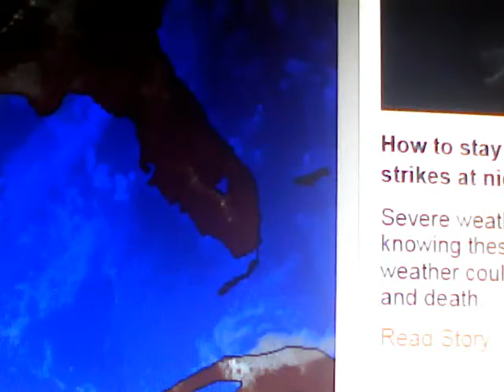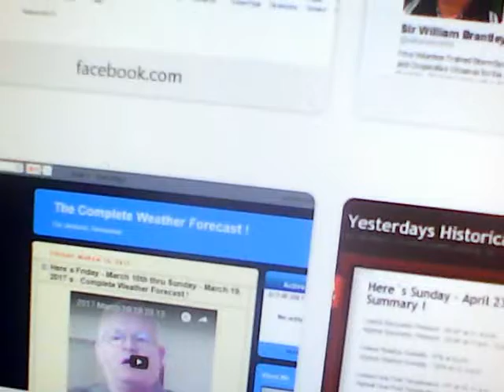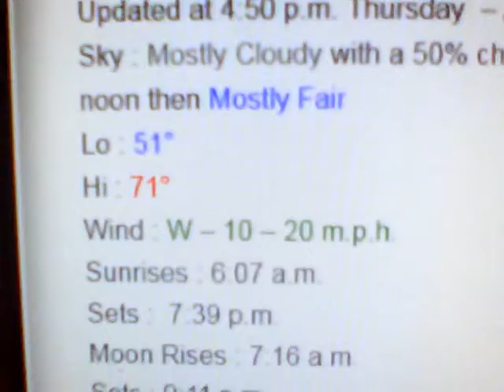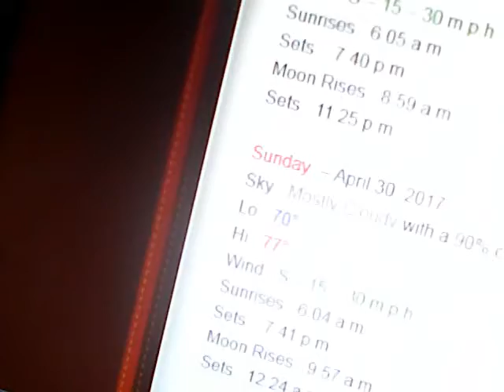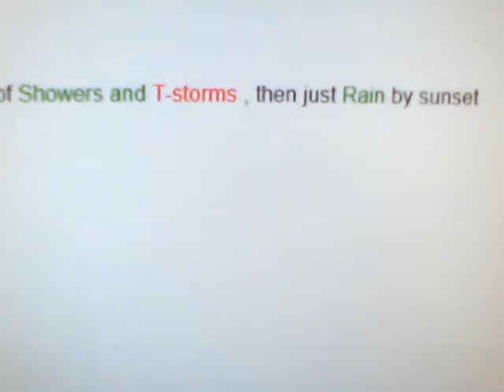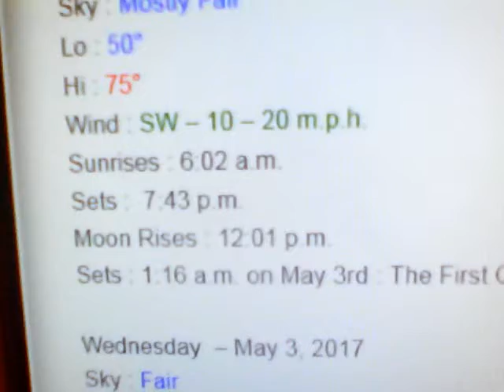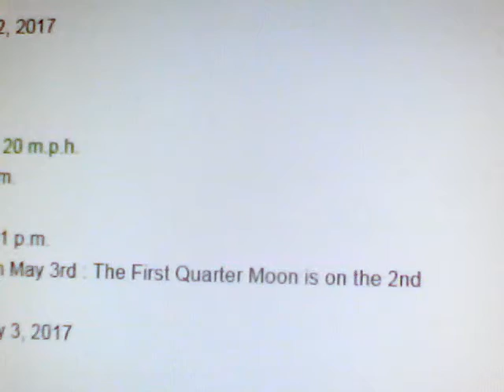2017 April 27 17 56 15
Hello everyone and Good Thursday evening April 27, 2017, here`s your local climate summary, national forecast maps, radar & satellite image.